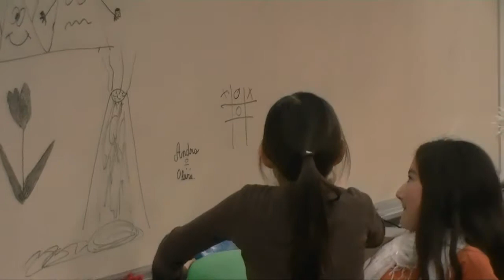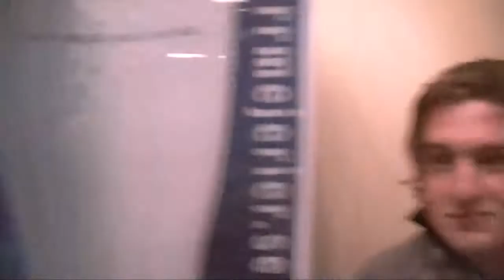Romanians visit in Sweden, Day 4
Dinnertime/partytime